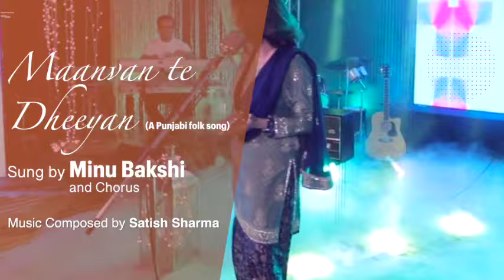Mawan te dhiyan ral bethiya | Punjabi Song | Minu Bakshi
Celebrating the tender bond between mothers and daughters,
“Mawan te dhiyan ral bethiya ni maye …” is one of the best-known folk songs of Punjab.
My video rendition of this song is an artistic interpretation not only of the mother and daughter bond but also representative, of the progressive and modern thinking of the women of today where modernity is linked with a cultural tradition that is the root of our society.

Mawan te dhiyan ral bethiya ni maye

Mawan Te Dhiyan Ral
Mawa Te Dhiyan Ral bethiya ni maye